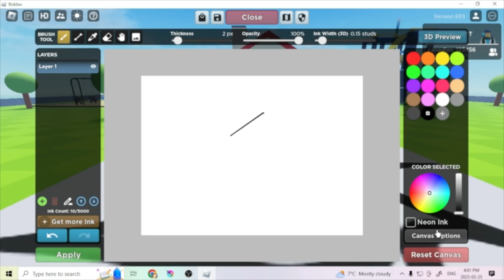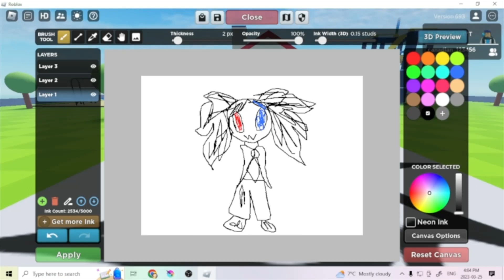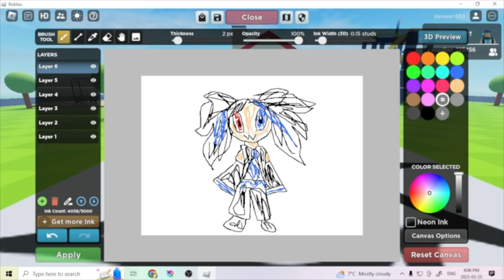RUKO RETURNED! Doodle Transform with Luna the UniOtter! (+Some art as end screen!)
Today, Ruko returns again. But this time, they're in Doodle Transform!!